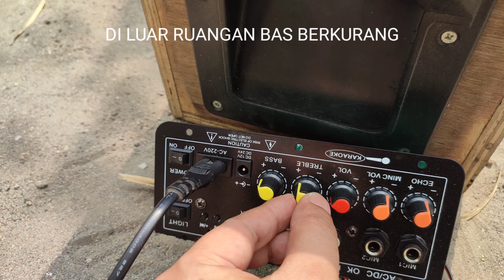tes sound Amplifier D10 di dalam ruangan & luar ruangan